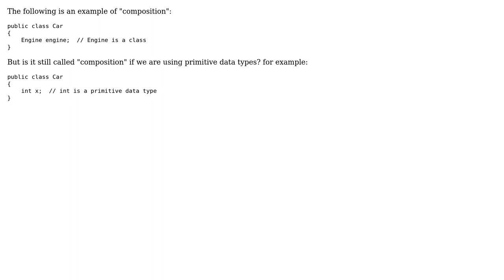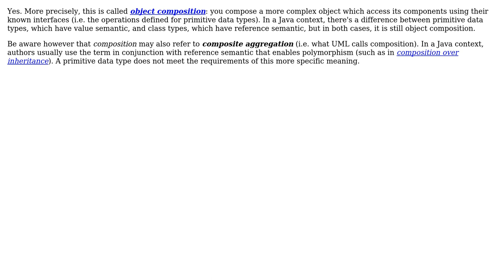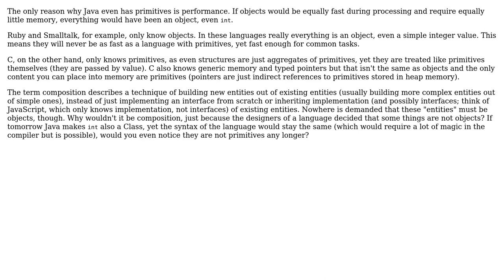Software Engineering: Is it called "composition" if we are using primitive data types?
With thanks & praise to God, and with thanks to the many people who have made this project possible! | Content (except music & images) licensed under CC BY-SA | Music | Images & others | With thanks to user user247763 user Mecki user Martin Maat user lennon310 user Christophe and the Stack Exchange Network Trademarks are property of their respective owners. You are responsible for your own actions.